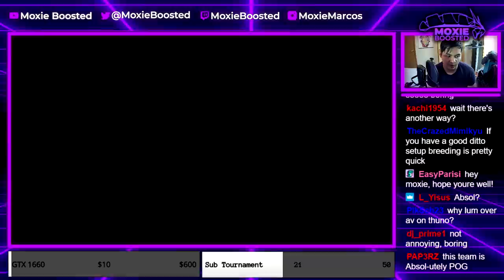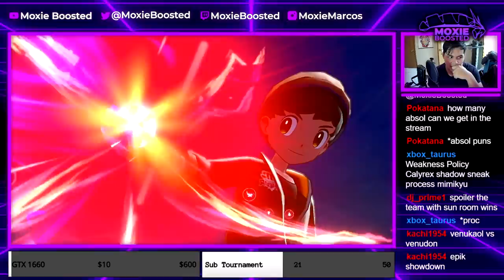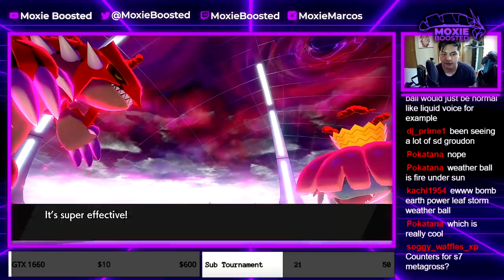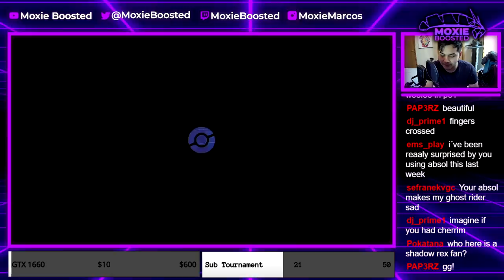CHOICE BANDED ABSOL! | Pokemon Sword and Shield VGC 2021 Series 8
Today I showcase a few battles from my last stream featuring absol!

3. Send a tip, ask a question
5. Download and install OBS Streamlabs with my